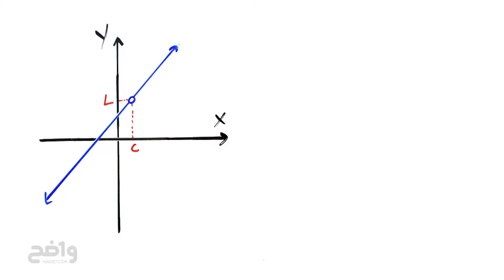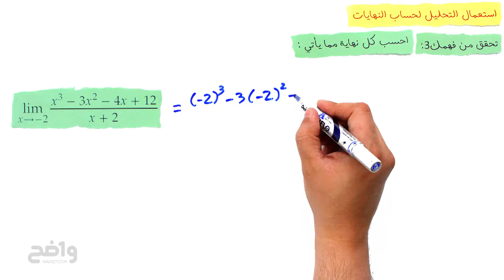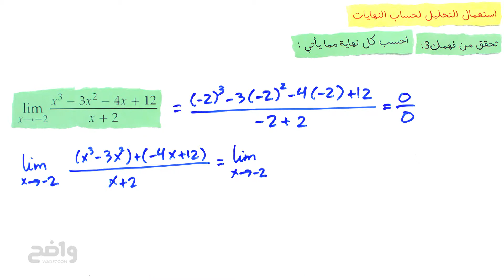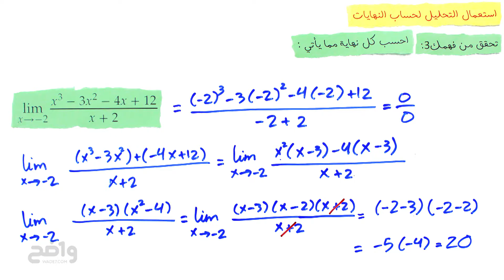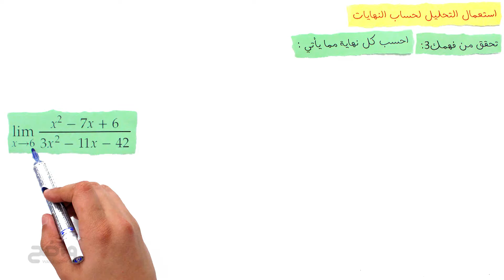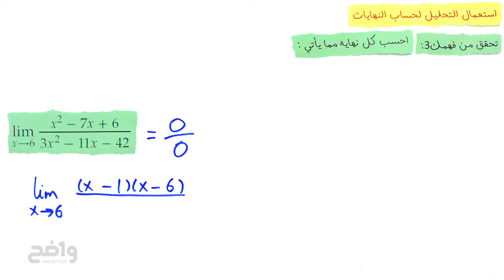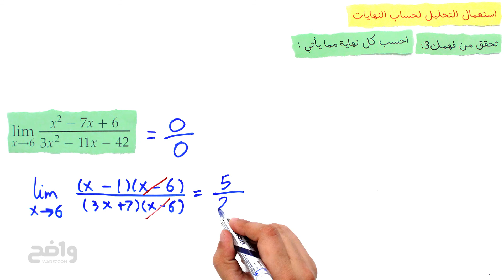استعمال التحليل لحساب النهايات